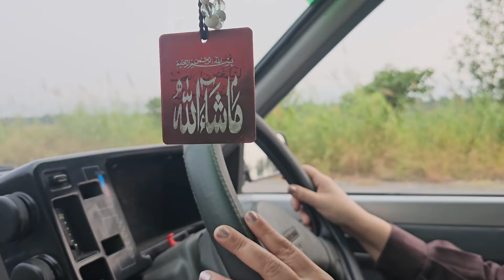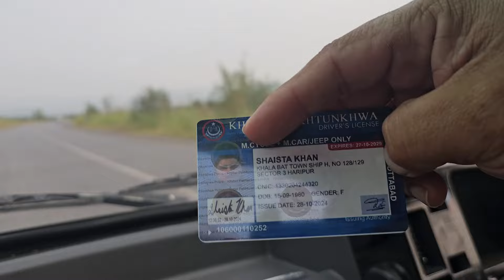"Driving Lesson: Road Markings & Perfect Gear Shifts for Beginners"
"In this driving lesson, my student gets hands-on experience with understanding essential road markings and when to shift between gears. We go over the meaning of different road lines and how they guide safe driving. I also guide him on when to switch to first, second, third, and fourth gears to maintain smooth control. This video is perfect for beginner drivers looking to build confidence on the road and master foundational skills. Watch along for practical tips and insights to improve your driving skills!"